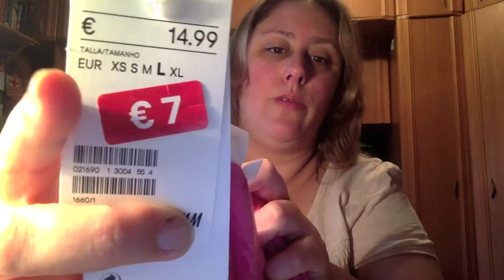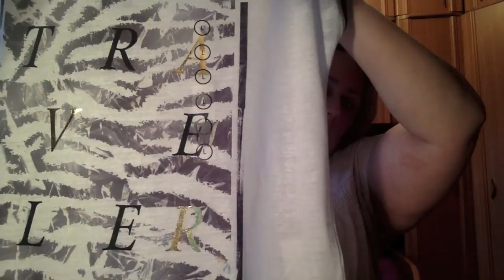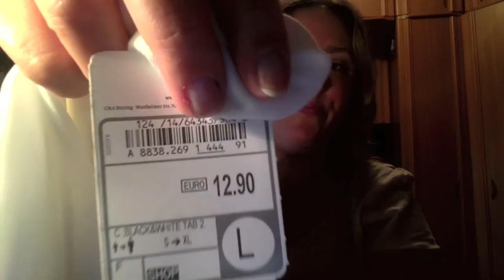Haul Ropa Primark, CyA, HyM